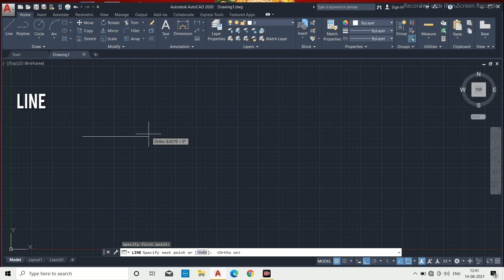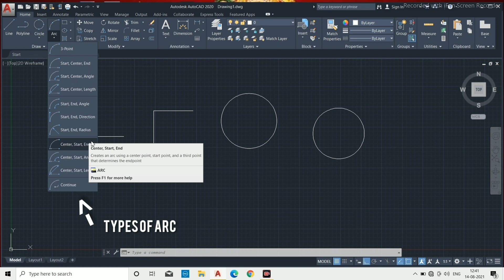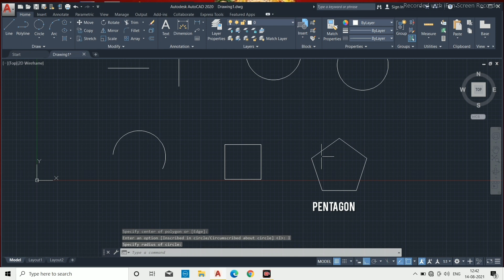AutoCAD Draw Toolbar Explain with Example| AutoCAD Basic Tutorial For Beginner| Complete AutoCAD(2D)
AutoCAD Draw Toolbar Explain with Examples | AutoCAD Basic Tutorial For Beginners | Complete AutoCAD(2D) | Mechanical, Civil, Architect | Part 1

How do you draw an object in AutoCAD?
What are the Draw commands in AutoCAD?What are the functions of toolbar in CAD?What is the drawing toolbar?
What is draw toolbar in AutoCAD?